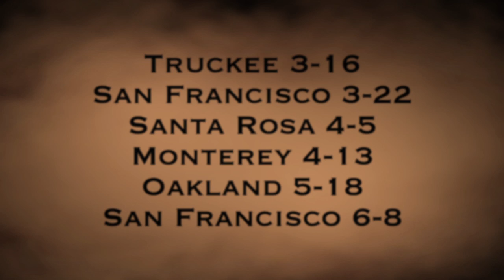Ancient Mariner - The Ultimate Iron Maiden Tribute : Epic Spring Trailer (Rescheduled Show)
This Spring, After Three Years, An Epic Voyage Rages On...

3-16   Truckee, Pastime Club
3-22   San Francisco, Neck Of The Woods
4-5     Santa Rosa, Last Day Saloon
4-13   Monterey, Jose's Underground Lounge*
5-18   Oakland, Stork Club
6-8     San Francisco, Bender's

*Date and venue change

Ancient Mariner unleashes the full power, performance, and style of a classic Iron Maiden concert: the smoke, the lights, the voice, Eddie and the spandex! The only difference? Everyone has a front row seat!  With over 30 classic and deep tracks at our fingertips, every show is a different selection of songs so you can see us over and over again.